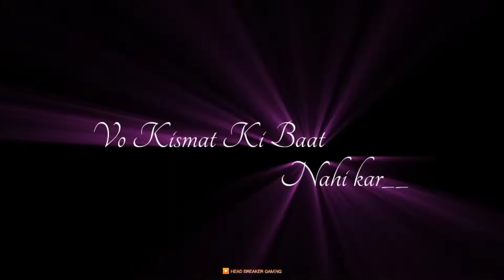Free Fire 4k Whats'App status 💞| Full screen free fire lover status 😍🔥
FREE FIRE STATUS 4K ULTRA HD 💕 | 😍 FREE FIRE LOVER STATUS ❤️ FULL SCREEN 4K HD ❤️ | 4K STATUS

Copyright by - HEAD BREAKER GAMING

THANKS_FOR_WATCHING_👽🐼♥️xe